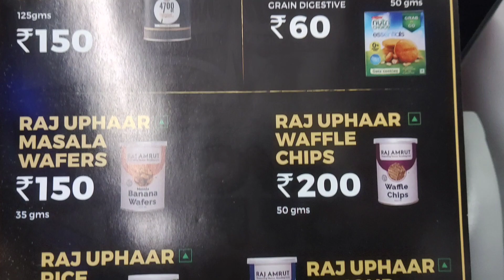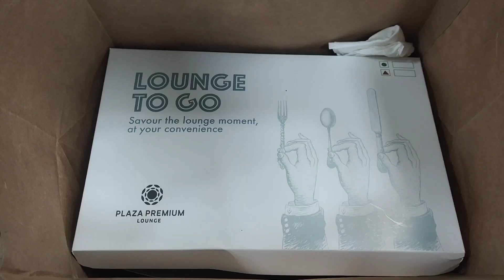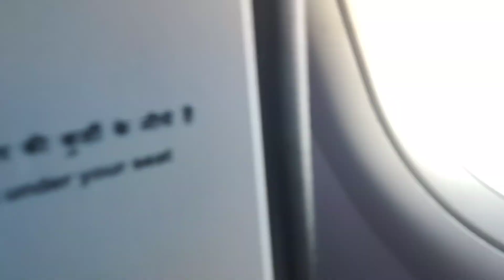Hyd to Ladakh || Day-1 part-1 || Sai Bhargav vlogs